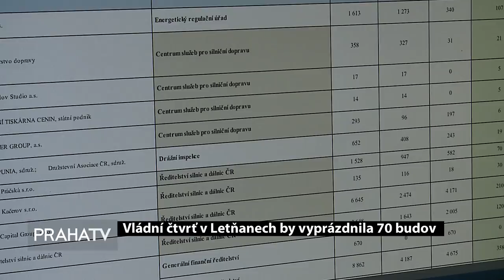Vládní čtvrť v Letňanech by vyprázdnila 70 budov